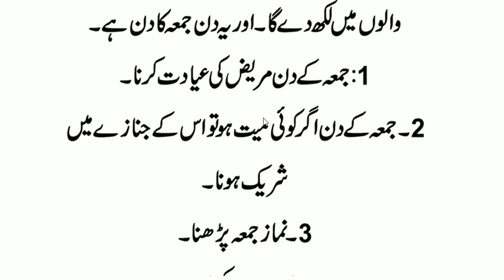Jumma Kay din 5kam karny wala | hadees Shareef | Hazrat Muhammad ﷺ Ny Farmya